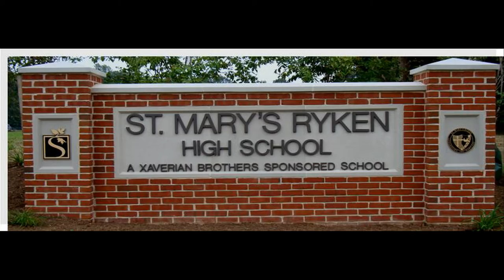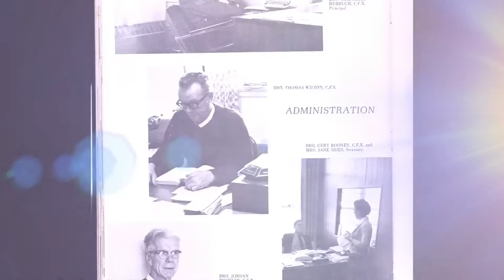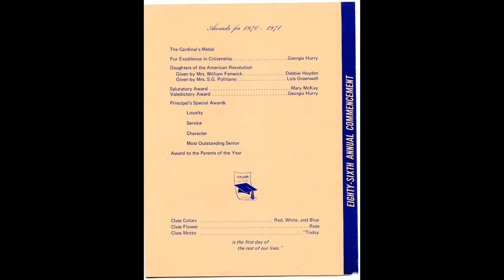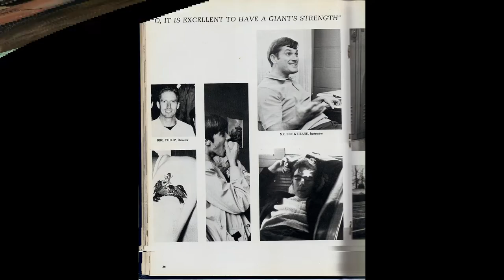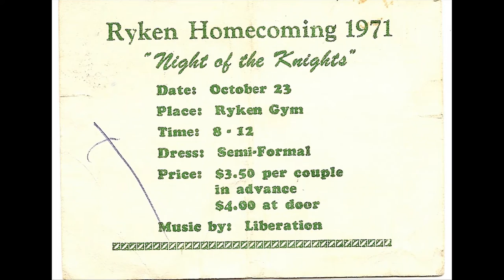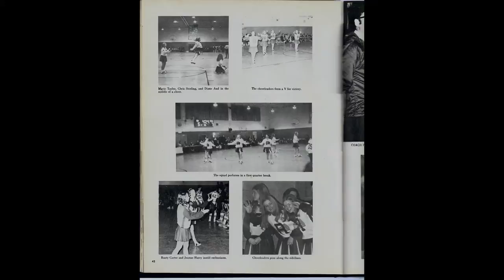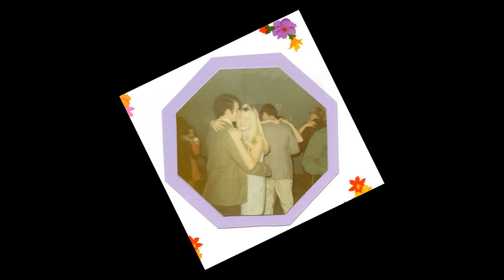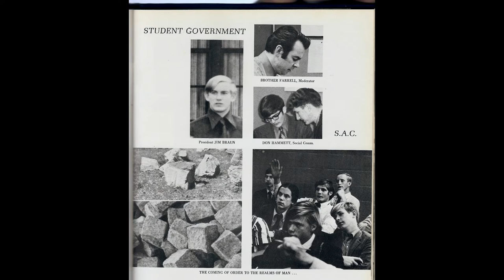St. Marys Academy/Ryken 45th Class Reunion Pictures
Miscellaneous pictures of classmates